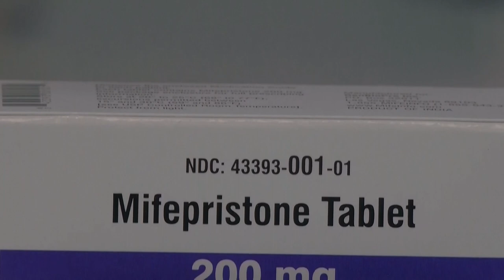August 17, 2023: Abortion pill, Maui fires, BRICS, Singapore, Trump Georgia case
August 17, 2023: US abortion pill restrictions, Maui fires response, BRICS citizens, Singapore, Trump Georgia case

1. Access to the abortion pill mifepristone must be restricted, a U.S. appeals court ruled on Wednesday, ordering a ban on telemedicine prescriptions and shipments of the drug by mail, though the decision will not immediately take effect.

2. Maui's emergency management chief on Wednesday defended his agency's decision against sounding sirens during last week's deadly wildfire amid questions about whether doing so might have saved lives.

3. BRICS leaders meet in South Africa next week to discuss how to turn a loose club of nations accounting for a quarter of the global economy into a geopolitical force that can challenge the West's dominance in world affairs.

4. Singapore police have arrested 10 foreigners for alleged money laundering and forgery offences, in a case involving about S$1 billion ($737 million) of cash, properties, luxury cars and other assets.

5. The district attorney prosecuting former U.S. President Donald Trump on election interference charges in Georgia has proposed that his trial start in March of next year, a date that would have Trump in court mid-campaign for the 2024 Republican presidential nomination.